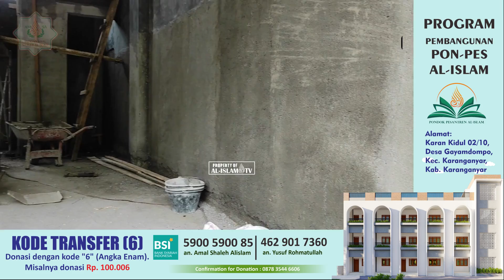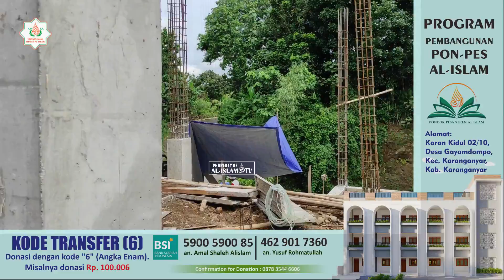YUK WAKAF... || PEMASANGAN KERAMIK ASRAMA PUTRA || PONDOK PESANTREN AL ISLAM KARAN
Mari inventasi.. Mari menabung untuk hari akhirat..

KESEMPATAN AMAL JARIYAH || AYO BANGUN PONDOK PESANTREN
AL ISLAM KARAN
Alamat Lengkap:
Karan Kidul 02/10, Kel. Gayamdompo, Kec.Karanganyar, Kab.Karanganyar

WAKAF ALAT DAN BAHAN BANGUNAN

Kebutuhan:
. Besi ukuran 16 mm, 13 mm, 10 mm dan 8 mm.
. Pasir
. Batu
. Semen
. Gerobag Sorong / Angkong Artco 5 Unit (@Rp. 585.000)

Note:
. Dibuka kesempatan andil amal jariyah dalam wujud barang ataupun dana.
. Donasi akan digunakan untuk keperluan pembangunan secara umum bila kebutuhan tersebut di atas telah terpenuhi.

KODE TRANSFER "6"
(Angka Enam) Misal: 50.006

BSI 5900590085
a/n. Amal Shaleh Alislam
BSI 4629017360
a/n. Yusuf Rahmatullah